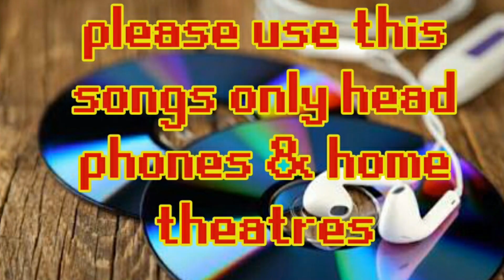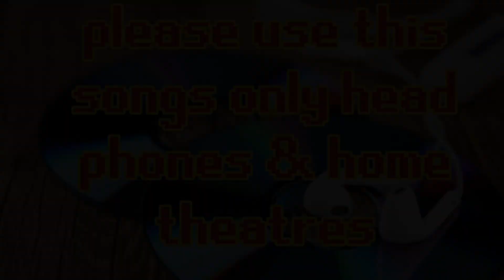Imagine Dragons - Believer ( Tamil Version ) Joshua Aaron high quality hits songs #075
Believer Song | tamil  high quality  hits songs